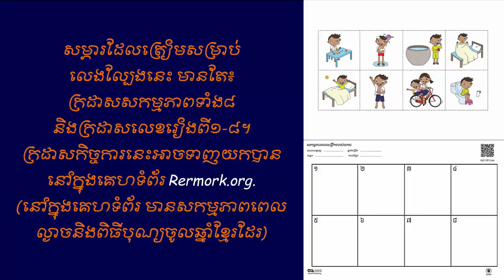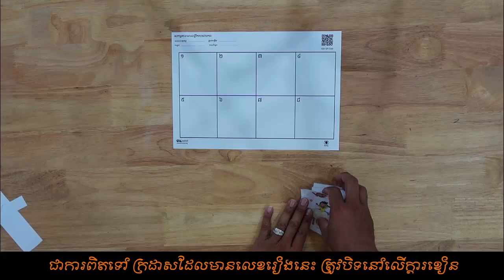B10-AT-7_ល្បែងសកម្មភាពតាមលំដាប់លំដោយ_Time Sequence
មុខវិជ្ចា៖ សិក្សាសង្គម បុរេគណិត

គោលបំណង៖
(សិក្សាសង្គម) បំណិនរស់នៅក្នុងសង្គមនិងទំនាក់ទំនងល្អជាមួយមិត្តភក្ភិដែលមានវ័ប្រហាក់ប្រហែលគ្នា
(បុរេគណិត) ទំហំនិងពណ៌៖ ចំណាត់ក្រុមនិងលំដាប់លំដោយ

ប្រសិនងបើអ្នកចង់មើលវីដេអូនៃល្បែងសកម្មភាពផ្សេងៗទៀត... 👇
🌟គេហទំព័ររបស់អង្គការរុឺម៉កកង់បីសម្រាប់កុមារ...
🌟យូធូបរបស់អង្គការរុឺម៉កកង់បីសម្រាប់កុមារ...